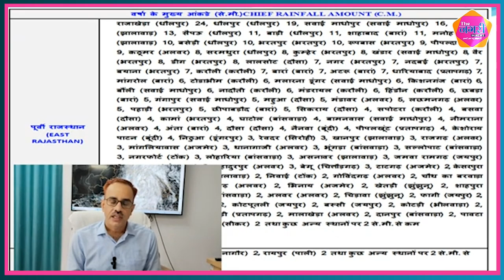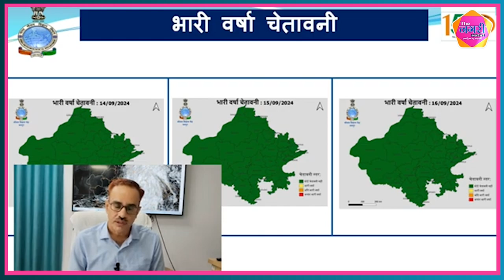मौसम विभाग ने जारी किया अलर्ट, अगले 24 घंटों में इन जिलों में भारी से अति भारी बारिश की चेतावनी